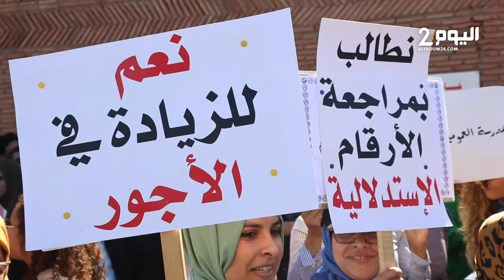مراكش .. احتجاجات الأساتذة تتواصل ضد النظام الأساسي الجديد